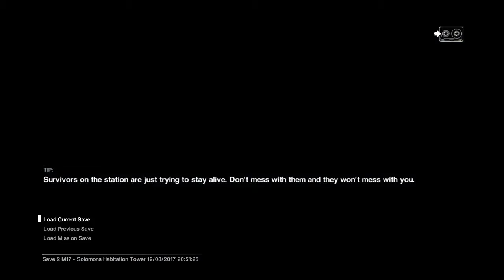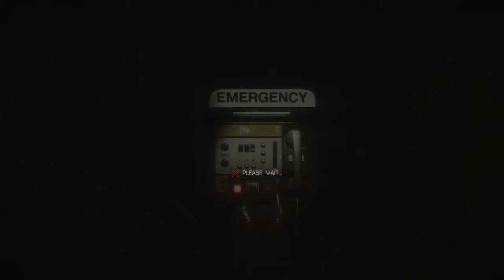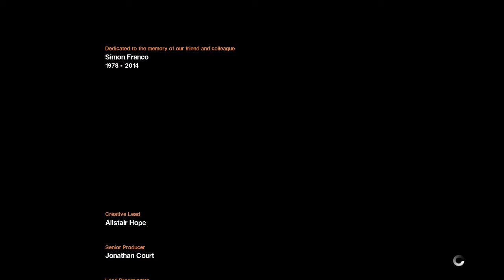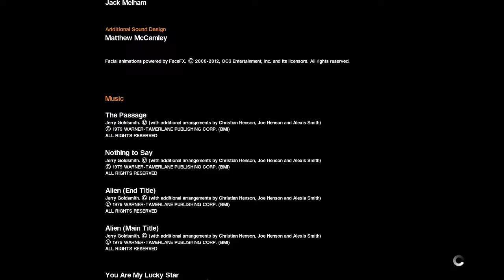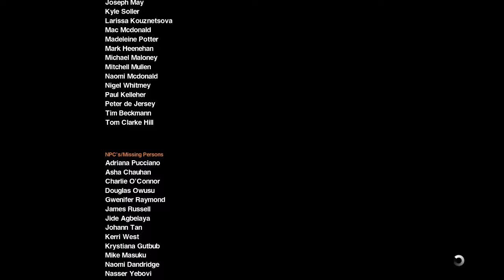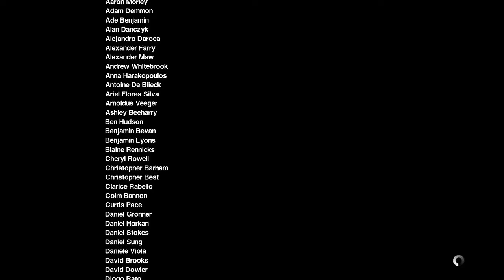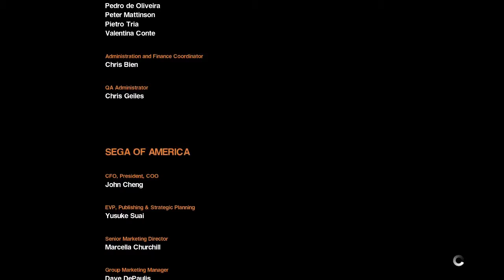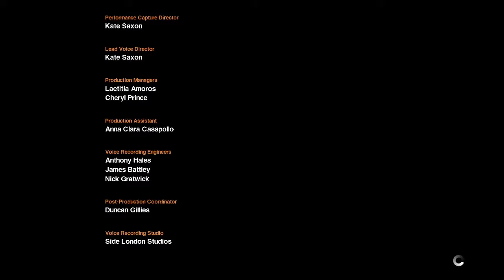Alien: Isolation Playthrough with Commentary - Hard - Part 14 - Finale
Hey all, I just finished playing through Alien: Isolation for the Xbox One console.  I have mixed emotions about this game.  Overall it's pretty well done, but it's not without flaws.  My only regret is that I didn't play this on an easier difficulty.